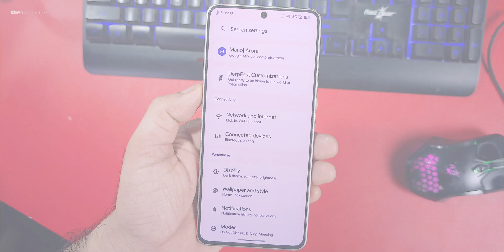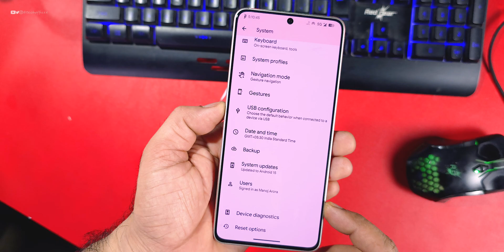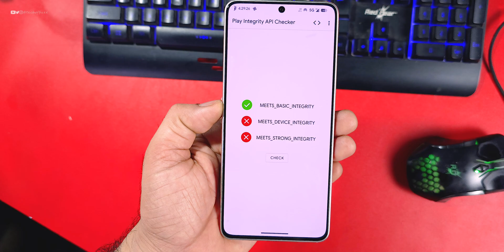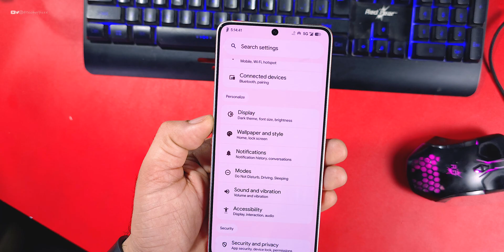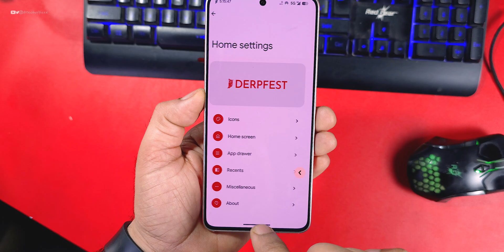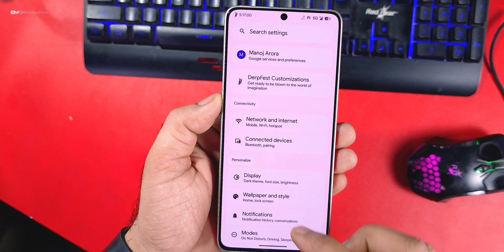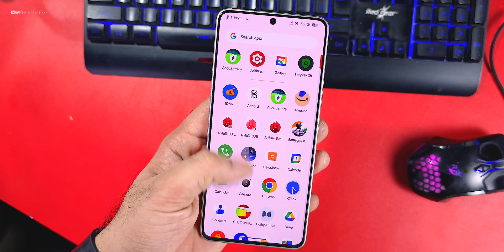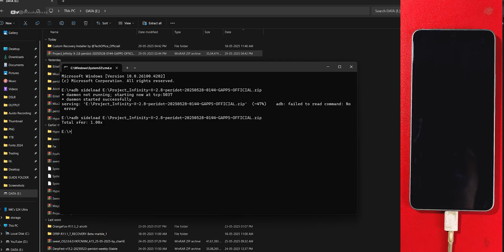POCO F6 : Derpfest 15.2 (Qpr2) weekly update Review, Bug fixes and more Improvement but... 🤫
Cheers 😉

derpfest
official derpfest
install derpfest
poco
poco f6
install derpfest in poco f6
poco f6 derpfest Review
hyperos
hyperos official
official hyperos
poco f6 hyperos
poco f6 hyperos ota update
custom rom
xiaomi
redmi